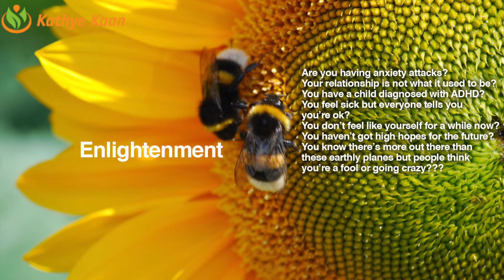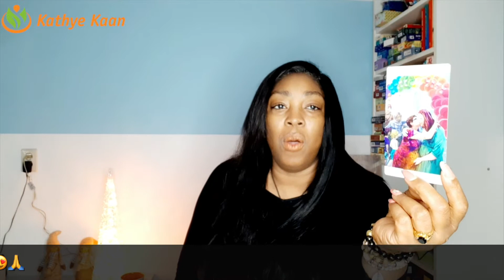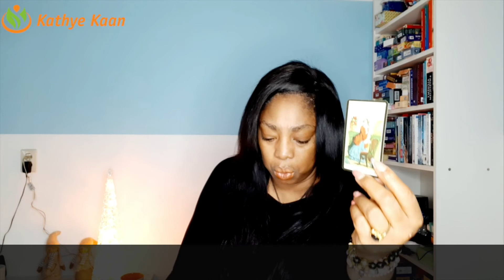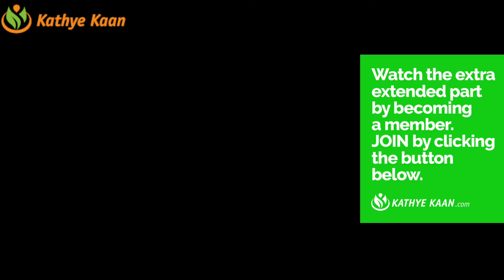AQUARIUS 2022 💝 JANUARY🌨 FEBRUARY 🌺 MARCH 🍄 FORECAST TAROT PSYCHIC ENERGY HOROSCOPE READING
FORECAST 🌨JANUARY ❄️ FEBRUARY 🍄 MARCH 2022 🍄 🌹TAROT PSYCHIC ENERGY HOROSCOPE  READING💫
Merry Christmas Weekly Reading ~ Tarot Psychic Energy Horoscope December 20 - 2
Tarot horoscope reading by Kathy Kaan. Watch this psychic energy reading to find out what’s in store for TarotReading